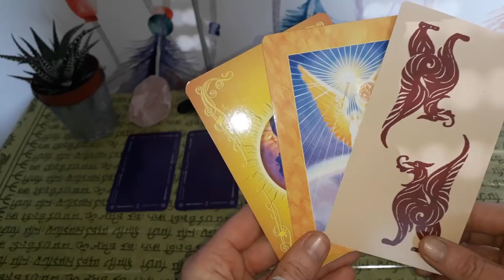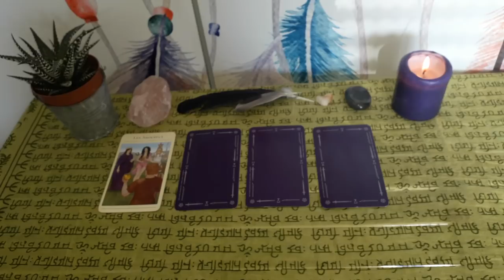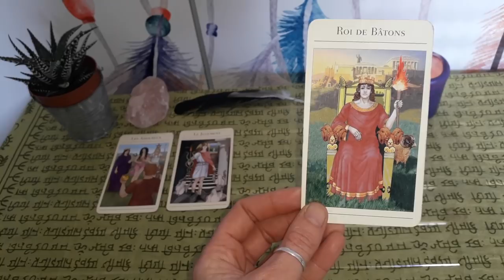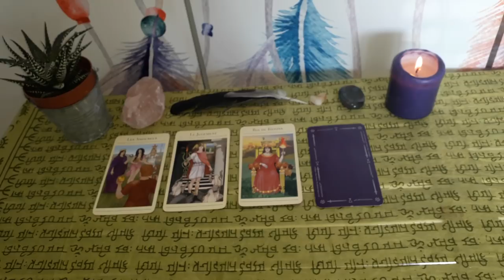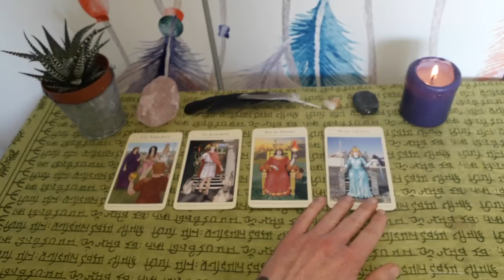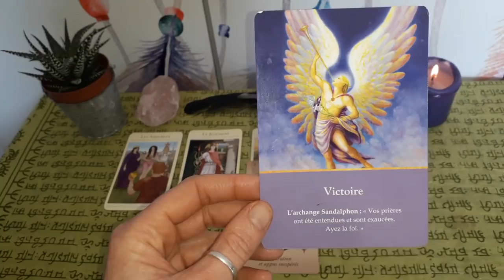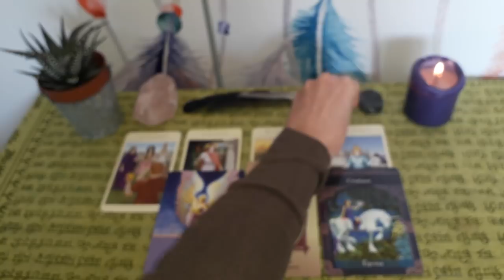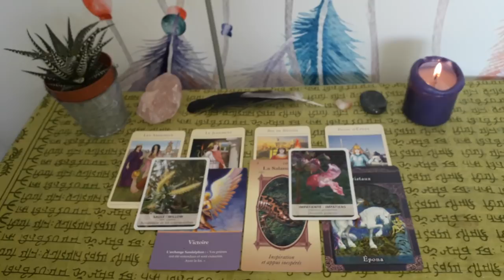Guidance Gémeaux Mars-Avril 2019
Voila enfin votre vidéo les Gémeaux ;-)

Namasté